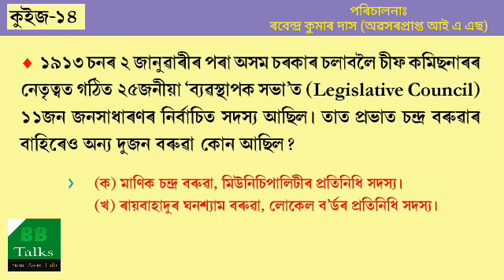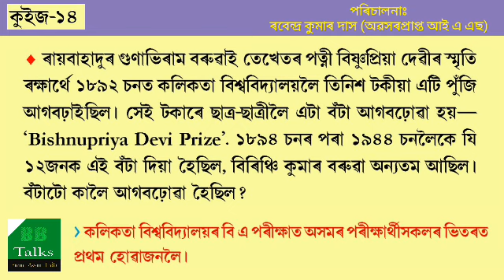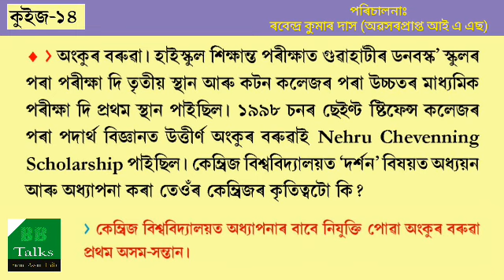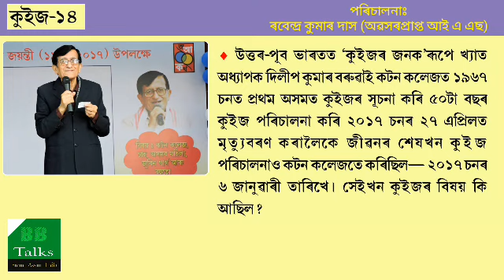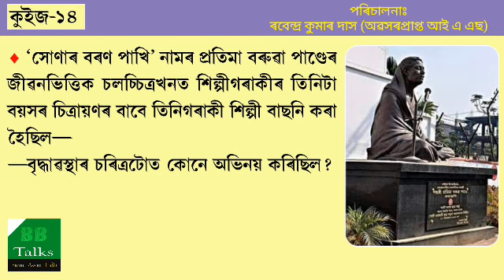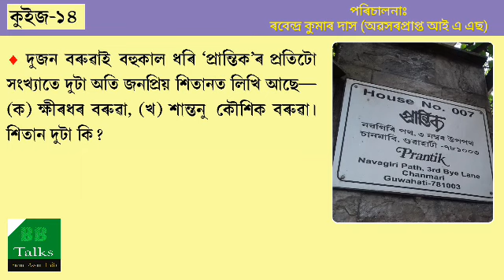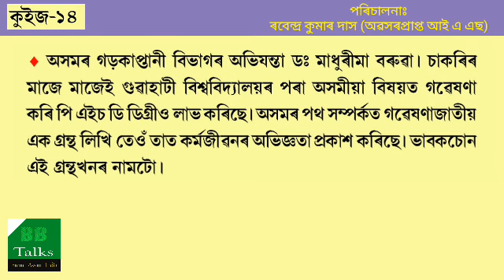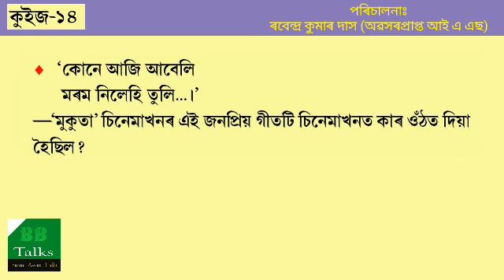কুইজ-১৪ (Quiz-14/অসমৰ 'বৰুৱা'সকল)